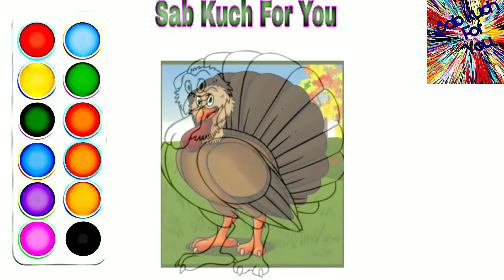#6 How to Draw Cartoon Animal very easy for children's Step by step. easily 🔥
How to Draw Cartoon Animal 🔥💟

Amazing🔥Cartoon Animal drawing
How drawing